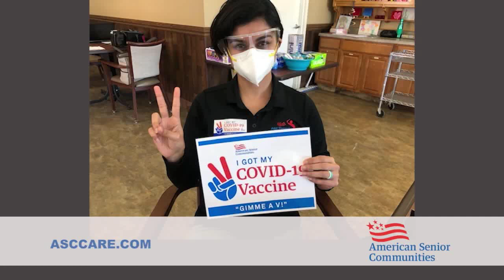CBS4: Vaccination rounds 2 and 3 at American Senior Communities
ASC Director of Pharmacy, Monica Leriger shares how ASC is completing the second round of COVID-19 vaccinations in their communities. She discusses the importance of these vaccinations and how to find resources for more info.